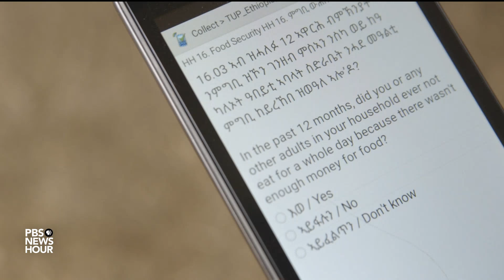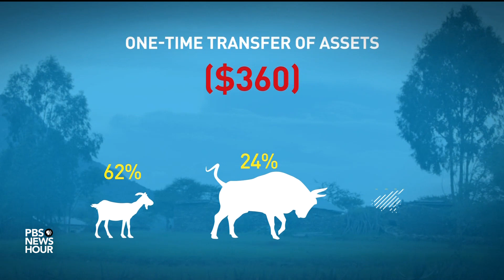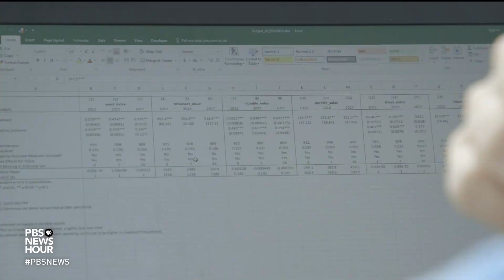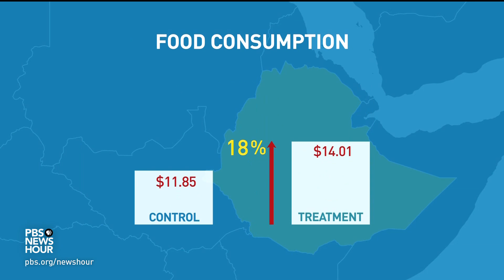A scientific approach to evaluating global anti-poverty programs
In Ethiopia, over a quarter of the population survives on less than two dollars a day. International organizations and foreign governments provide funds to address the rampant poverty in this country and others, but little data is available to assess the effectiveness of such programs. Special correspondent Fred de Sam Lazaro reports on one nonprofit’s rigorous, research-driven approach to aid.